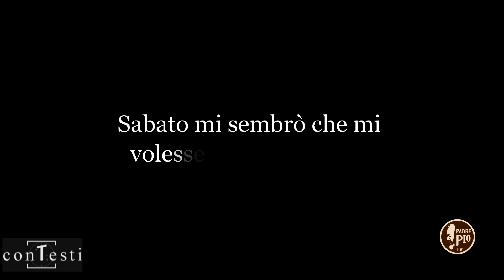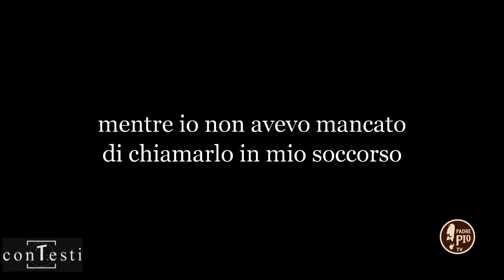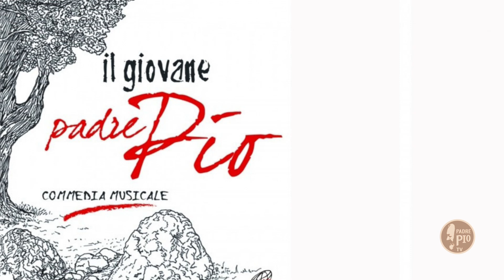ConTesti – Il giovane padre Pio/3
Terzo episodio di uno speciale dedicato ai sette anni di permanenza di fra Pio nel suo paese natale.
In questa puntata si parlerà del rapporto del giovane Francesco Forgione, ormai frate, con il diavolo, durante la sua residenza a Pietrelcina.
Ci accompagneranno, in questo percorso, alcuni protagonisti della commedia musicale “Il giovane padre Pio”, messa in scena dalla compagnia teatrale SulReale.